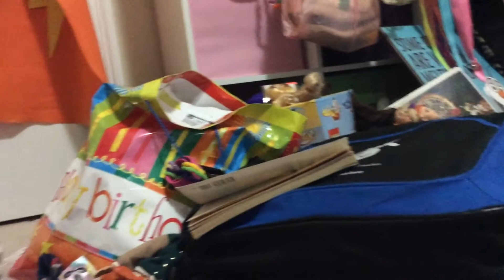What's in this bag?